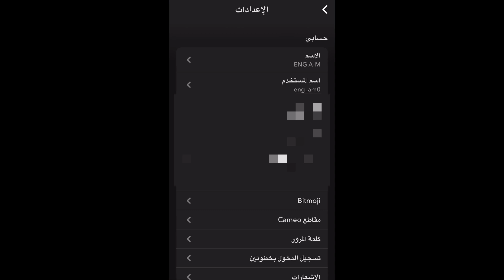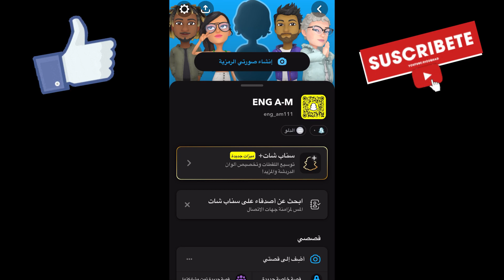تغيير اليوزر (اسم المستخدم) في سناب شات